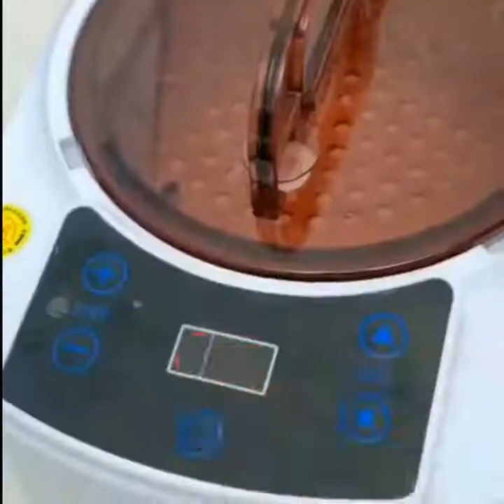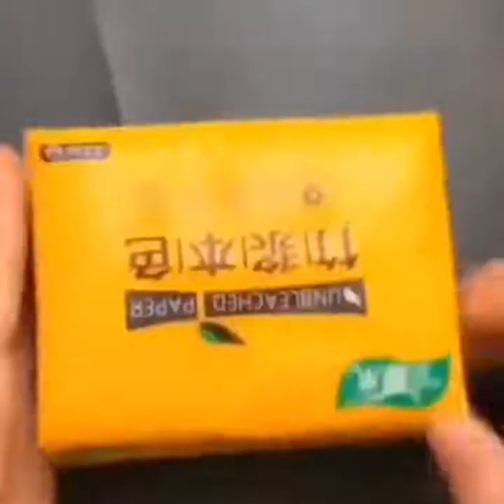أدوات منزلية رائعة ستتمنين إمتلاكها☝شاهدي ولن تندمي